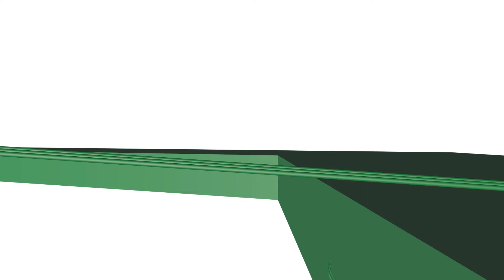約束のネバーランド 追手がくる農園から子供たちは脱走できるか⁉ （パート1のつづき）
【脱獄】のリアルピクトグラム ～パート2～

【脱獄】のリアルピクトグラム ～パート1～